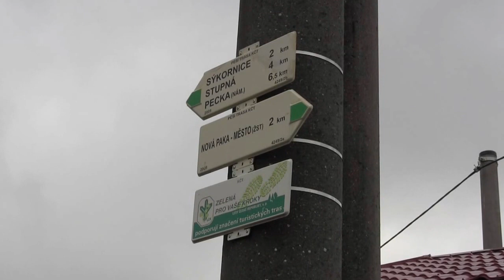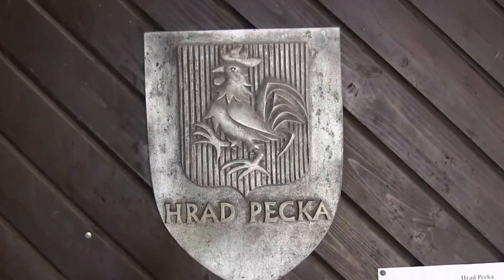Nova Paka - Pecka - Nova Paka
a walk from Nova Paka to Hrad Pecka and back